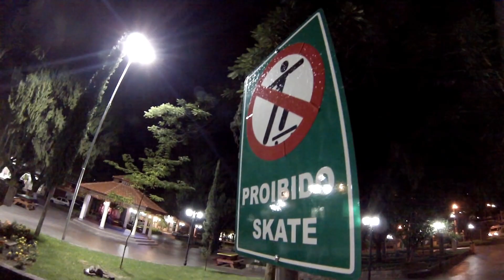Trick da Semana IV